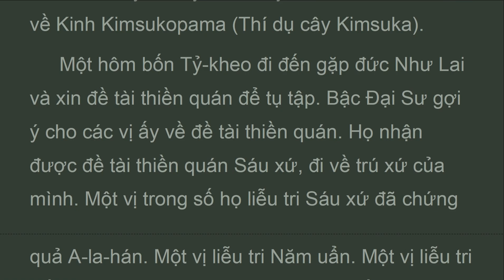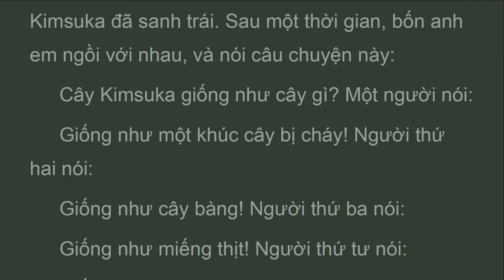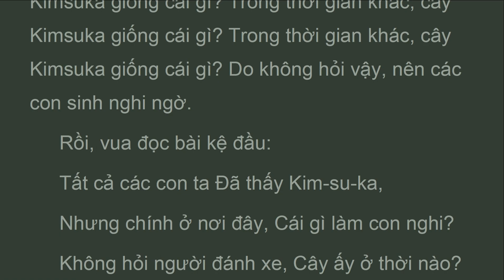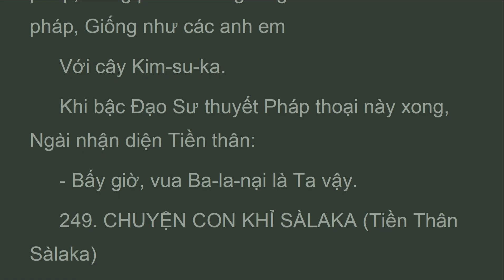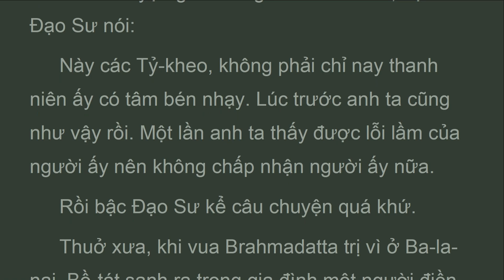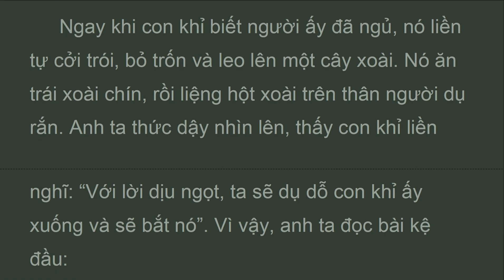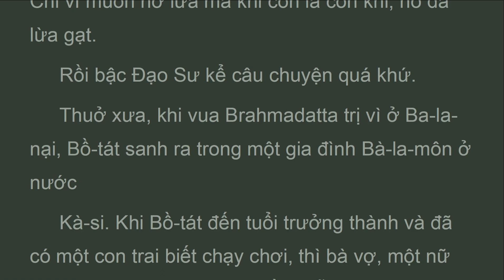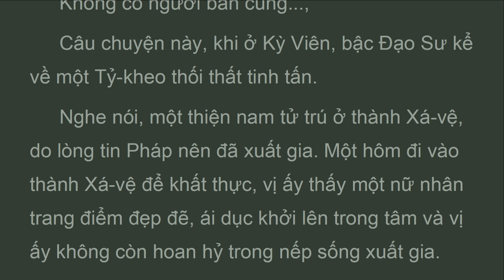TBK_P4_010_248_250_Con Khỉ , TIỀN THÂN ÐỨC PHẬT, K. TIỂU BỘ TẬP 4, HT Thích Minh Châu (Apr 2023)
Câu chuyện này, khi ở Kỳ Viên, bậc Ðạo Sư kể về một đại Trưởng lão có danh tiếng.
 Vị này đã truyền giới xuất gia cho một chàng trai và đã hành hạ người ấy. Sa-di này không chịu nổi sự hành hạ, bèn hoàn tục. Trưởng lão ấy đến và dỗ dành:
 Này chàng thanh niên, y của con sẽ là của con. Bát của con sẽ là của con. Y và bát của ta ấy cũng sẽ
 trở thành y và bát của con. Hãy xuất gia. Chàng thanh niên nói:
 Con không muốn xuất gia.
 Nhưng vị Trưởng lão nói đi nói lại mãi nên cuối cùng, thanh niên ấy xuất gia. Khi thanh niên ấy trở lại với Tăng chúng, Trưởng lão ấy bắt đầu hành hạ anh ta như trước. Thanh niên ấy không chịu nổi sự hành hạ, liền từ bỏ Tăng chúng một lần nữa và dầu được yêu cầu nhiều lần, anh ta vẫn nói:
 Ông không chịu nổi tôi, và cũng không chịu nổi không có tôi. Hãy đi đi. Tôi không muốn xuất gia. Các Tỷ-kheo ngồi tại Chánh pháp đường bắt đầu nói chuyện này:

TBK--
TIỂU BỘ KINH - TẬP IV

248. Chuyện Thí Dụ Cây Kimsuka (Tiền Thân Kimsukopama)
249. Chuyện Con Khỉ Sàlaka (Tiền Thân Sàlaka)
250. Chuyện Con Khỉ (Tiền Thân Kapi)